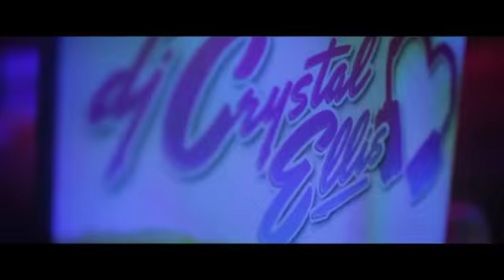DJ Crystal Ellis @ Sevilla's Long Beach with Drummer Ms D-Nice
DJ Crystal Ellis brought along her bad ass drummer friend Ms D-Nice to take over Sevilla's in Long Beach. The crowd came and loved every minute of this performance. Definitely a night for the books!!!